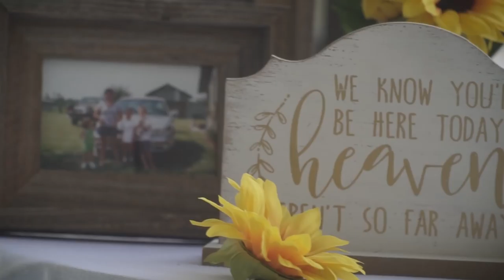Johnathan & Heather 2018